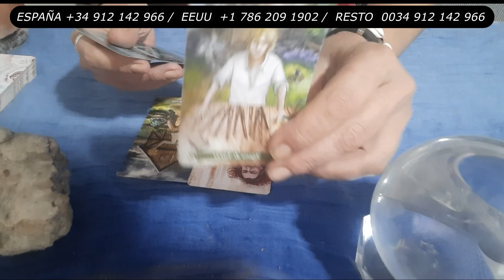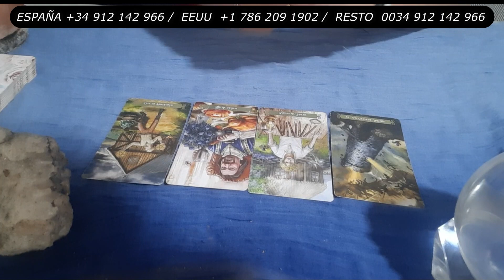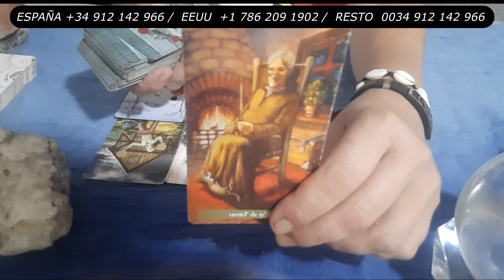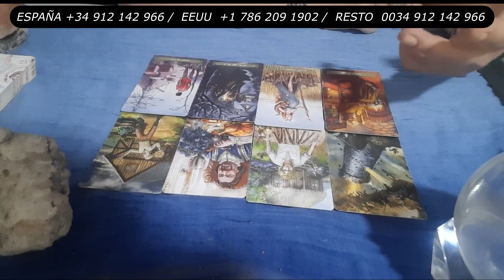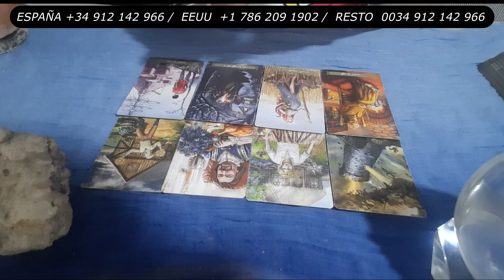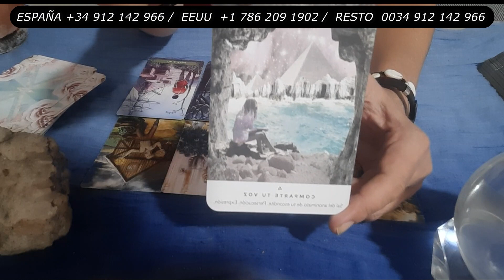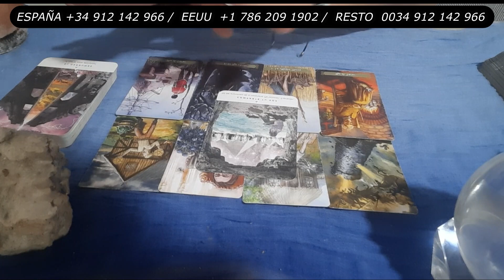Ya no se le Tolerará Más *Martes Mensaje Guías